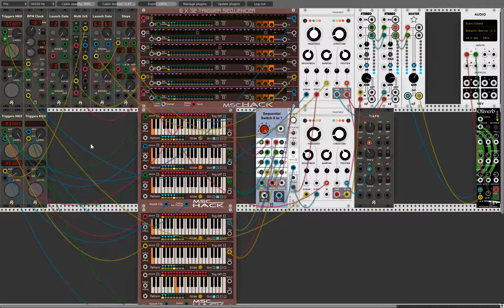Prelude in C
could not resist...